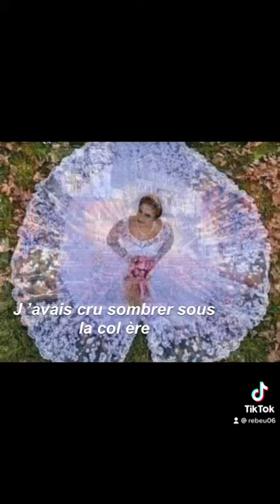Art dessin musique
C est moi qui chante et dessine